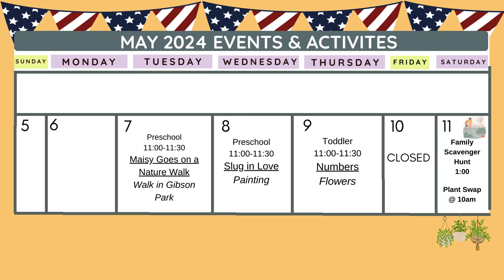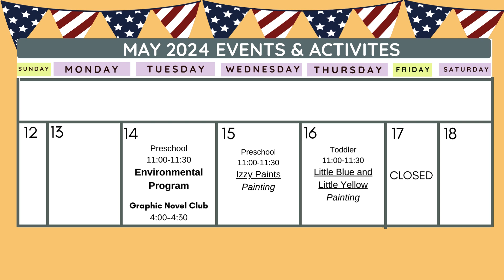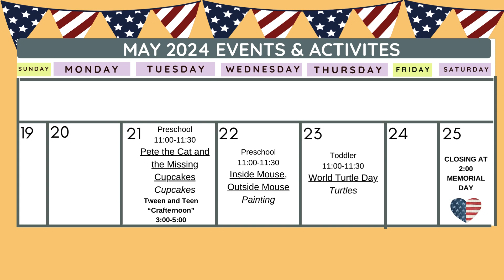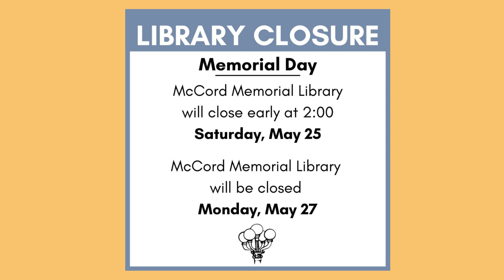May 2024 News and Events